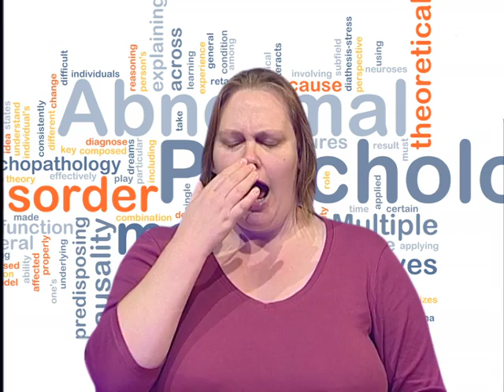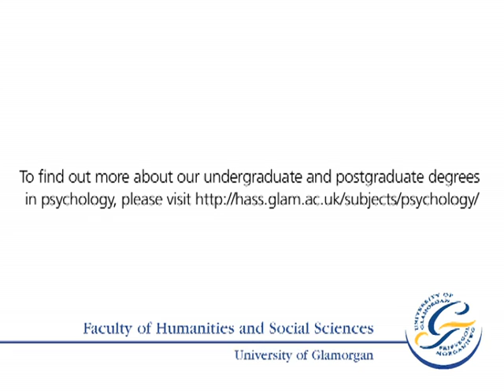Psychology degree: A lecture on deception and how to spot a liar!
Dr Rachel Taylor, a psychologist at the University of Glamorgan, looks at deception, an area of Applied Psychology. She explores the choices people make when they decide to deceive and gives her expert tips for spotting a liar.